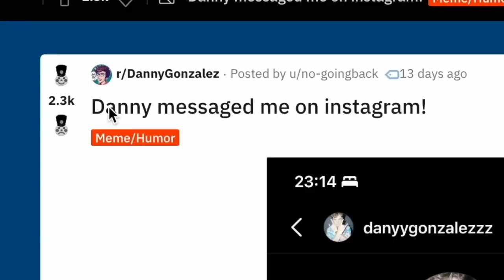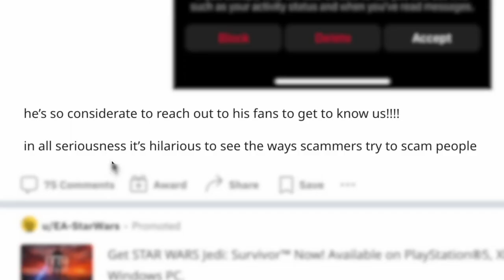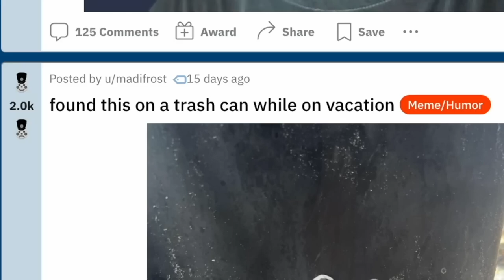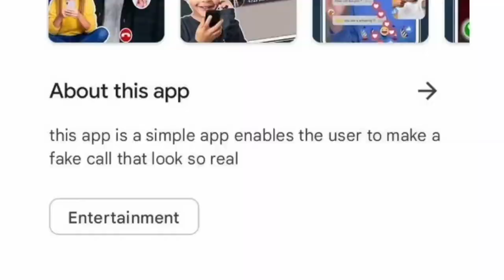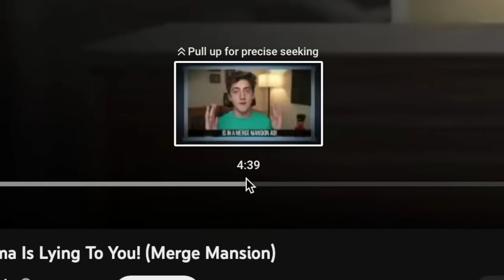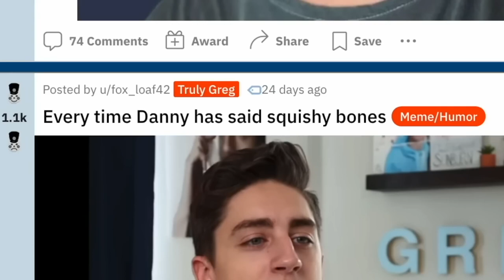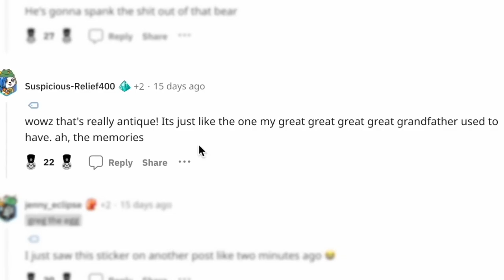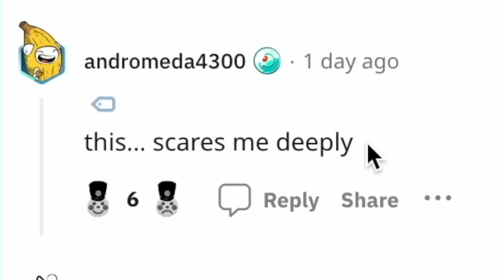the fake merch industrial complex